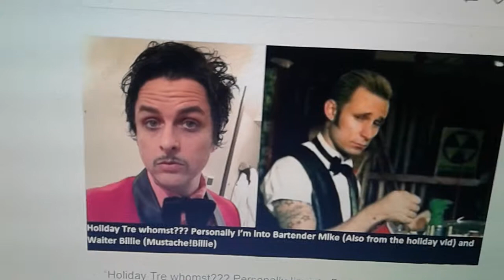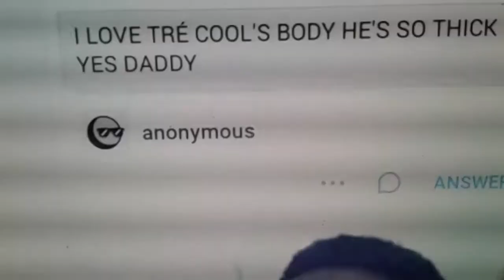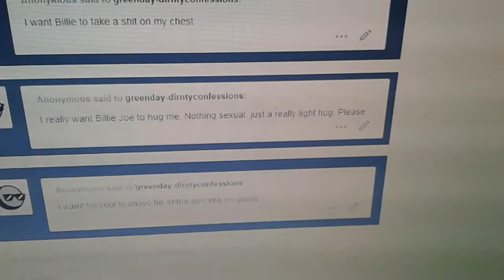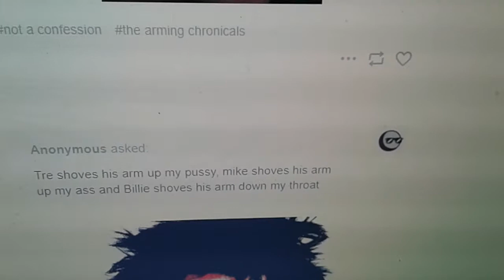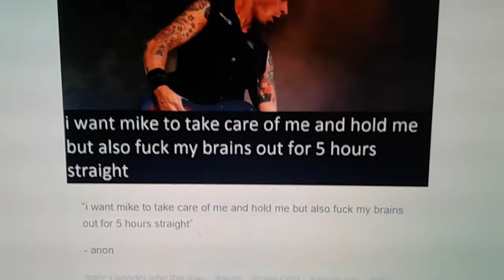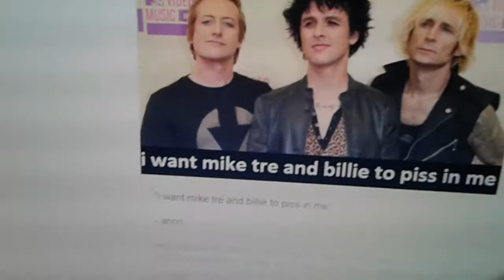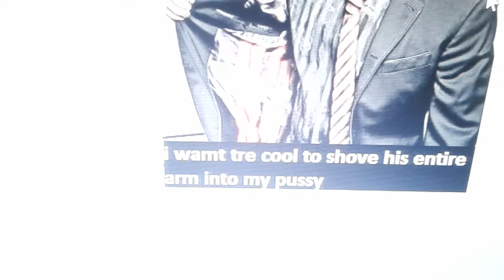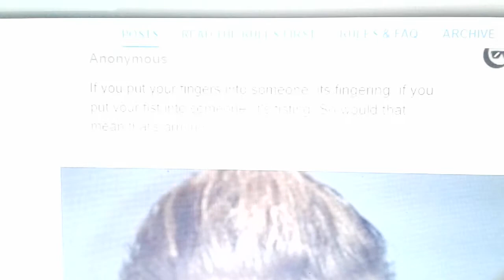Dirty green day confessions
Don't pee in thee